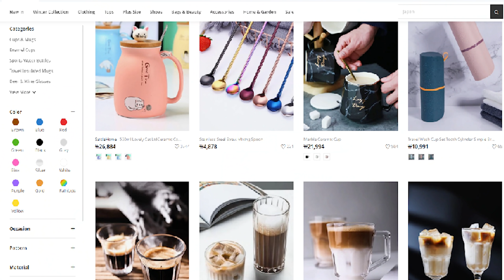مشترياتي من الموقع NewChic انصدمت من الجودة !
Newchic is an online global website which offers many types of fashion items.

رابط المنتجات المذكورة في الفيديو  :
Items mentioned in this video:

عربية في كوريا
روتيني في كوريا
رحلتي في كوريا